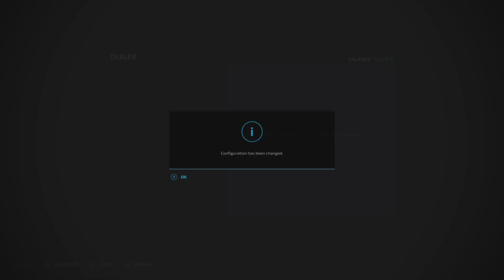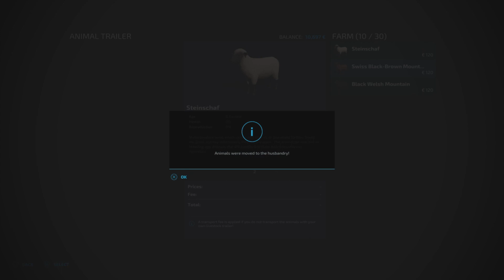SELENDRA #7 - The Vintage Experience | FS22 | PS5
SELENDRA #7 - The Vintage Experience | FS22 | PS5 | Farming Simulator 22 (Let's Play)

Welcome to Selendra and the vintage experience. A new gameplay series where we use (or try to use) as much vintage and old equipment as possible.

Farm Sim Snowy.

Map by: Fiksy, MeX.